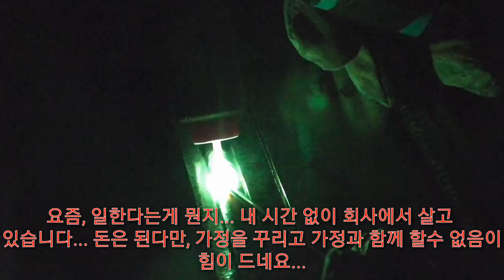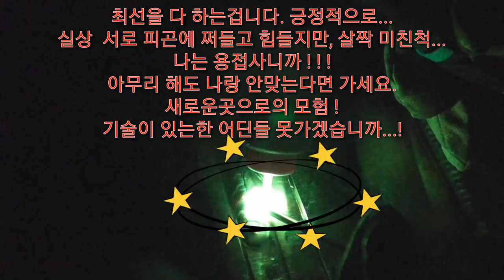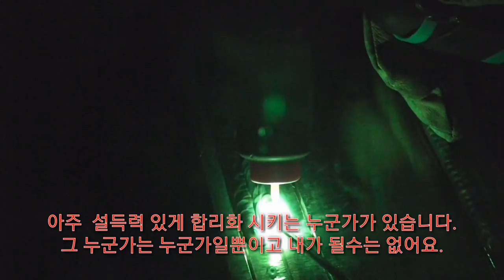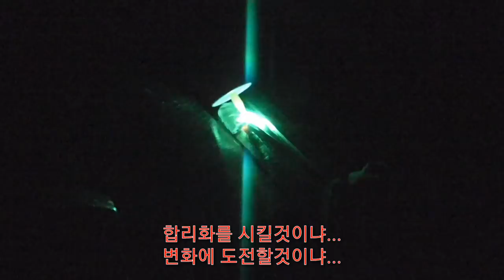티그용접(welder) 용접사.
(welder jin)